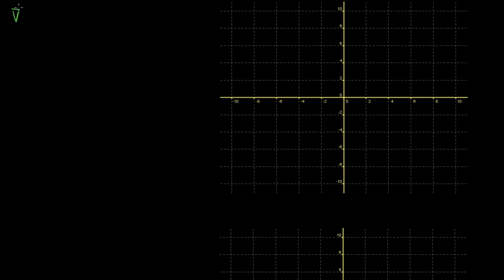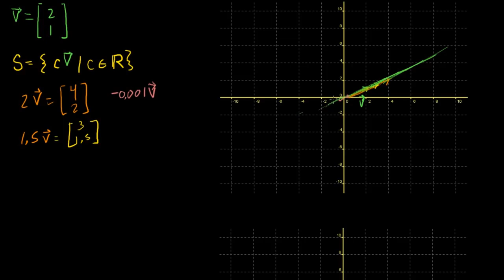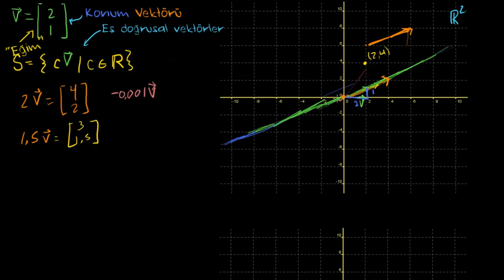Doğruların Parametrik Temsili (Matematik) (Lineer Cebir)